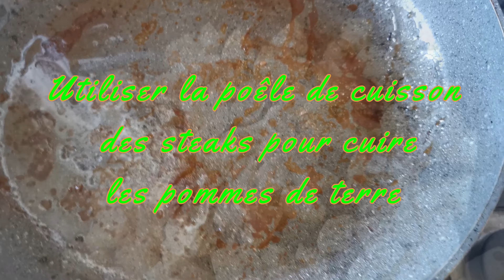Steak haché à la crème d'échalote. Minced steak with shallot cream.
Délicieux steak haché à la crème d'échalote accompagné de ses pommes de terre au gros sel aux algues.

Ingrédients :
                         - 3 steaks hachés
                         - 2 échalotes
                         - 2  c à c  de moutarde à l'ancienne
                         - 3 c à s de crème fraîche
                         - 3 c à s d'huile d'olive
                         - 2 noix de beurre clarifié

Bon appétit !
Si vous avez aimé la vidéo, écrivez dans les commentaires.
Pensez à activer la cloche YouTube 🔔 pour recevoir une notification lors de la mise en ligne des nouvelles vidéos 🔔  Merci et bon appétit !
Merci pour l'attention que vous pouvez porter à mes vidéos.🥰

Delicious minced steak with shallot cream served with seaweed coarse salt potatoes.

Ingredients :
                         - 3 minced steaks
                         - 2 shallots
                         - 2 tsp old-fashioned mustard
                         - 3 tbsp fresh cream
                         - 3 tbsp of olive oil
                         - 2 knobs of clarified butter

If you liked the video, write in the comments.
Don't forget to activate the YouTube bell 🔔 to receive a notification when new videos are uploaded 🔔 Thank you and enjoy!
Thank you for the attention that you can bring to my videos.  🥰